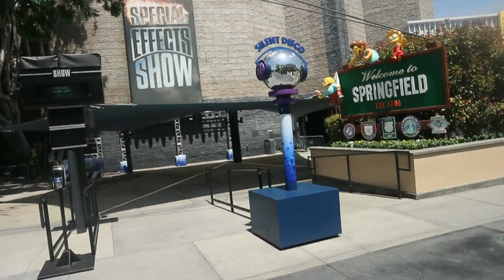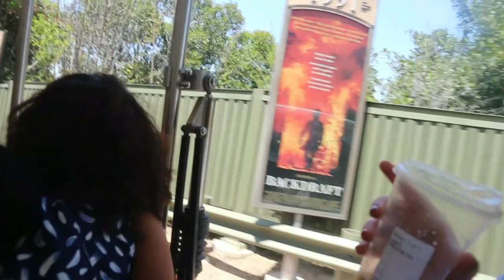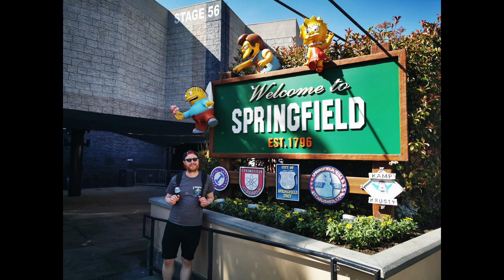Universal Hollywood: May 2022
Join us as we experience Universal Hollywood for the 1st time (Hopefully not the last as we absolutely loved our day here and are dreaming of going back)

Please excuse the change to phone footage as our battery died, hope you still enjoy, honestly one of our favourite theme park days ever!

Any likes and comments are appreciated but mostly just Enjoy!